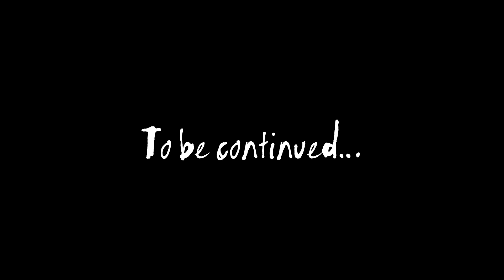The Ultimate Fight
FPS : 24